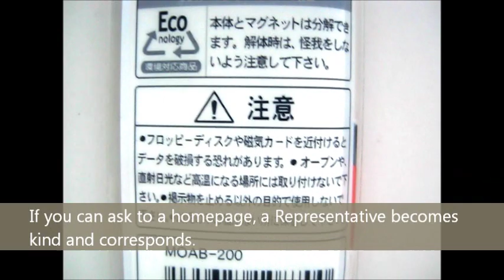"Japan Champion Stationery Shop" is stationery wholesale trade to handle the latest stationery